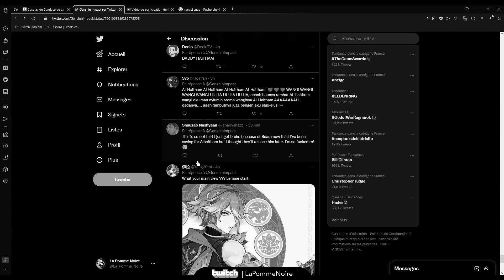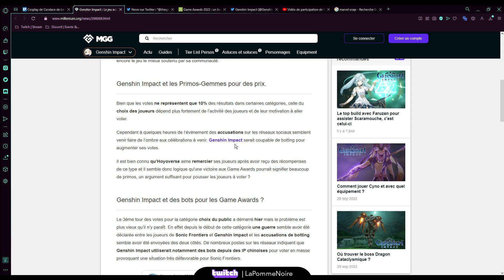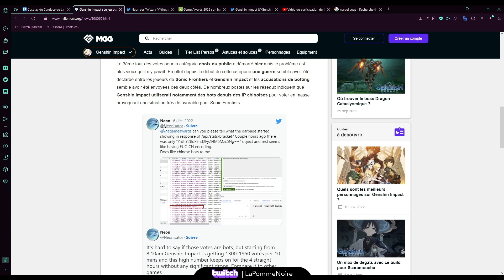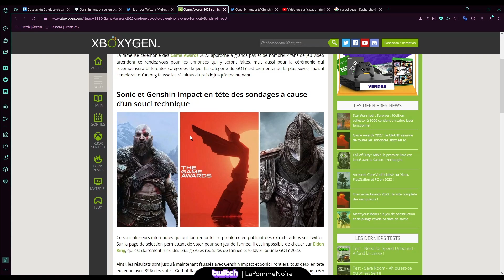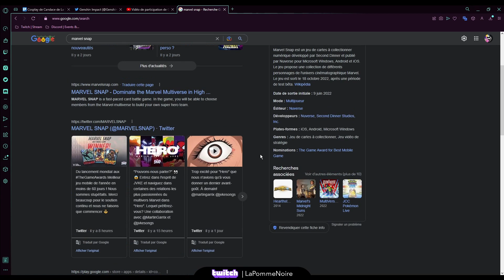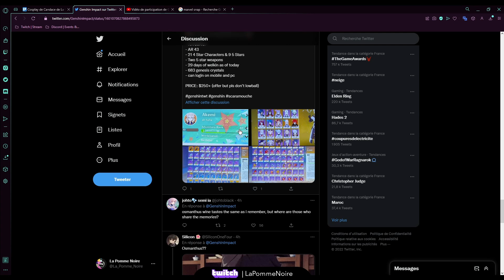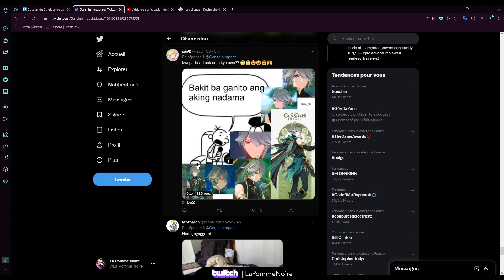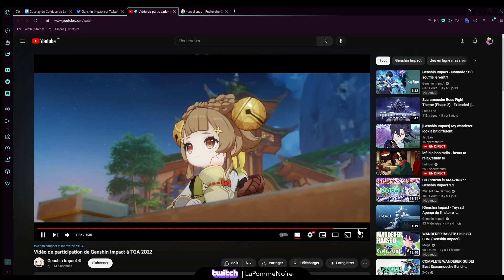La COMMU à un GROS PROBLÉME 😓... | YaoYao & Alhaitham | The Game Awards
N'hésite pas à "follow" pour ne rien louper !

Pour être au courant des Lives et participer aux prochains projets.

J'y raconte ma vie, 90% du temps je râle !

Je vous montre mon château payé par YouTube !